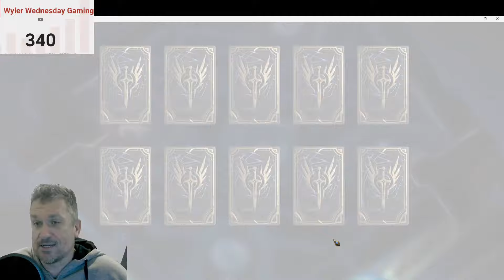Guaranteed Anora Summons? | Watcher of Realms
There are so many summoning events this weekend to celebrate the one year anniversary of Watcher of Realms, beginning with today, where we will have five days to summon 250 ancients summons to get a guarunteed Anora...but there is not only one catch, but many! What will I choose to do? What will you choose to do? Find out my answer here.